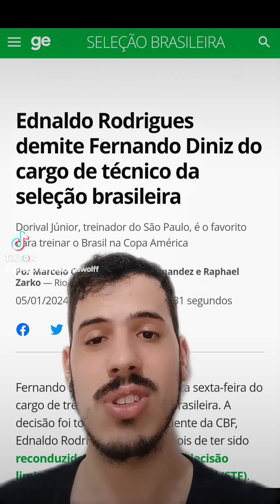🟢🟡 Diniz demitido da seleção brasileira e Brasil na busca de um técnico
A Seleção Brasileira demitiu o Diniz e tem Dorival Jr como principal nome para assumir o cargo.
Diniz em 6 jogos na seleção brasileira  pelas eliminatórias teve 2 vitorias, 1 empate  e 3 derrotas e o Brasil terminou 2023 em sexto lugar nas eliminatórias.

O Primeiro ato de 2024 da CBF foi demitir o Diniz. O mais assustador é pensar que Tite saiu em dezembro de 2022 e pouco mais de 1 ano depois a seleção irá para o terceiro técnico. Sendo que cada técnico com filosofias bem diferentes.

Enfim, o que vocês acham da demissão do Diniz? Aprovam Dorival Jr na seleção brasileira!